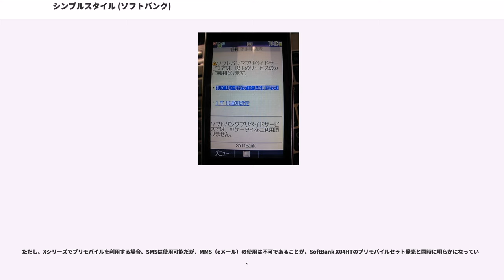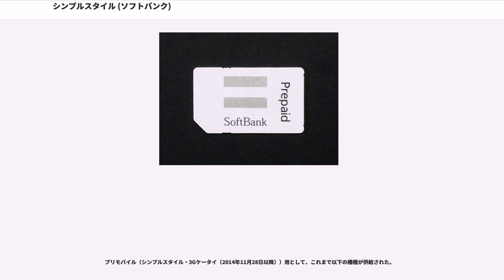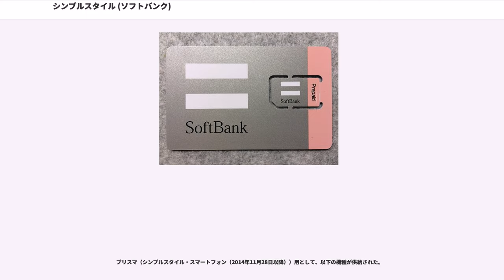シンプルスタイル (ソフトバンク)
シンプルスタイルは、ソフトバンク株式会社がSoftBankブランドにて提供する、プリペイド式携帯電話サービスである。

前身のフィーチャーフォン向けサービスプリモバイル、スマートフォン向けサービスであるプリスマおよびウォルト・ディズニー・ジャパンが提供していた携帯電話・ディズニー・モバイルによるプリペイドサービスであるDisney Mobile プリペイドサービスについても、便宜上本項に記述する。

メールの定額制やTVコールなどのサービスが利用できるプリペイドサービスである。

2008年（平成20年）2月4日から第3世代携帯電話のプリペイドサービス「プリモバイル」として開始。1.5GHz帯周波数の再編により廃止される第2世代携帯電話のプリペイドサービス、SPSおよびPj(SoftBank 6-2を利用したPDC方式のプリペイド式携帯電話)に替わるものである。

ソフトバンクプリペイドサービス・Pj(2G)からプリモバイル(3G)への契約変更（同番移行）は、2009年（平成21年）2月2日よりキャリアショップ（ソフトバンクショップ）での手続きにより可能。2009年7月29日より残高の継承が可能。

ソフトバンクショップやソフトバンクステージが併設された家電量販店で購入した場合、電話番号を希望する下4桁の選択が無料で可能。いわゆる「良番」を含む一部番号は窓口端末ではじかれるため、再選択を要請される。

リチャージカード（コンビニのマルチメディア端末の操作により発行されるチケット形式や、コンビニのレジから発行されるレシートに印字される形式）は、他社と異なりプリペイド契約以外の契約では充当不可。金種は3,000円券と5,000円券で、有効期間はチャージ日から60日間。カードまたはシート自体に有効期限が設定、期限経過後チャージは不可。

チャージは他に、My SoftBank登録済みのセキュア対応のクレジットカードによるオンラインチャージも可。なお、以前はPay-easyでのチャージも可能であったが、2012年11月29日をもって終了している。
通常契約の場合、同一名義で5回線まで契約できるが、プリモバイルでは同一名義の契約は2回線までと定められている。

また、2012年4月4日以降新たにプリモバイルを契約して契約日から1年未満で解約（MNP転出含む）をすると契約解除料が必要となる。

2013年9月6日より新たにスマートフォン向けのプリペイドサービス「プリスマ」の提供を開始した。また、Disney Mobile on SoftBank向けにも同じ料金決済方法を利用したプリペイドサービス「Disney Mobile on SoftBank プリペイドサービス」の提供も開始した。

2014年11月28日、サービスブランドを「シンプルスタイル」に改称。これにあわせて、新規契約を対象に、パケット定額サービスの30日プラン（7,000円）を、4,980円に割引するキャンペーンを実施。さらに、他社からの乗り換え（MNP）で30日プランが12回目まで3,980円となる「MNP割」、30日プランを12回購入すると13回目以降の料金が3,980円となる「長期割」を開始。

2015年4月以降、「SoftBank 4G」「SoftBank 4G LTE」に対応（4G対応機種のみ）。

なお、ディズニーモバイル・オン・ソフトバンクは2017年11月30日をもってサービス終了したが、プリペイド契約については通常契約と異なり、ソフトバンクへの承継は行われず、同日をもって強制解約となり、残額は無効となった。

これらのサービスを利用するにはSoftBank 3Gへの加入が必要だが、シンプルスタイル契約は通常（ポストペイド）契約に同番移行することができない。なお、2010年3月まで提供されていたソフトバンクプリペイドサービスであれば3G通常契約への同番移行は可能であった。

なお、通常契約であっても、ネットワーク上での番号非通知拒否が出来ないため、端末操作での非通知拒否を設定出来ないノキア製の端末やVodafone 802SEなどの機種では非通知拒否が全く出来なくなる点に要注意。

ソフトバンクショップおよび一部ソフトバンクステージなどのソフトバンク携帯電話取扱店での申し込みと本人確認を行い、ソフトバンクプリペイドカードを購入しプリペイドカードの登録をすることで利用可能となる。音声...